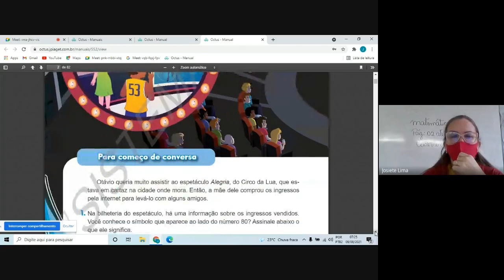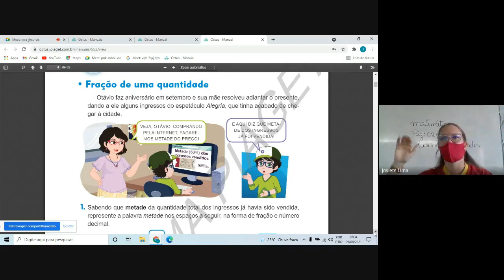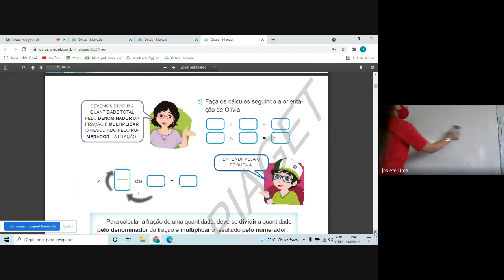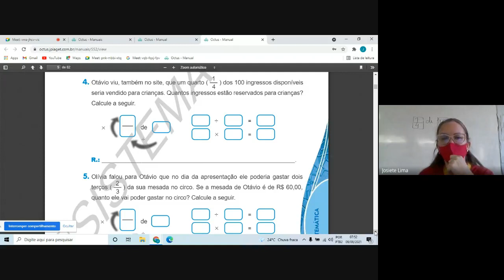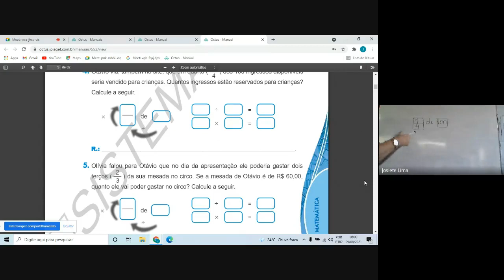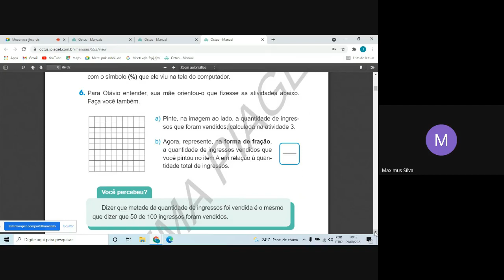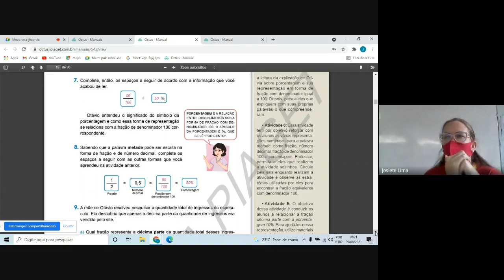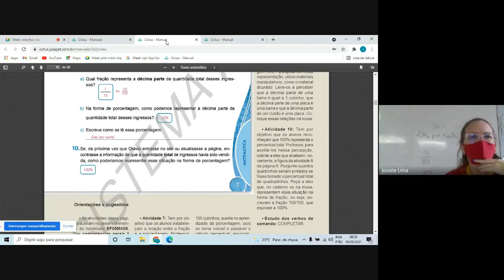5° ano - 09/08 - Matemática - Parte 1